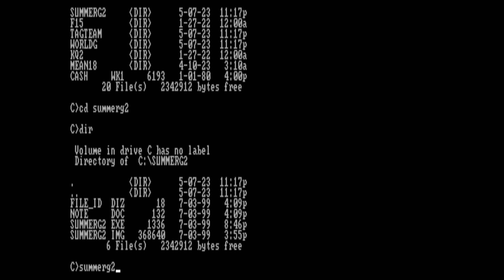Summer Games II - 1986 - IBM PC